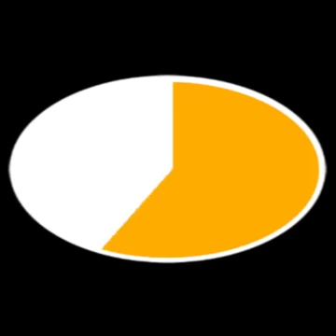Vadaka huwa karachari...!!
Good diloge..